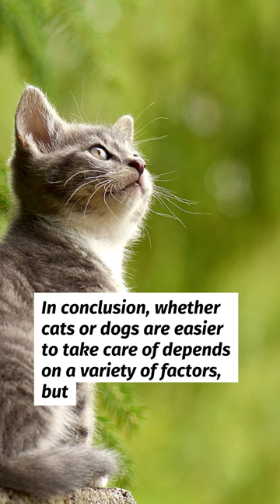Are cats easier to take care than dogs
Cats are often considered to be easier to care for compared to dogs, due to their independent and self-sufficient nature. Here are a few reasons why:

Independent nature: Cats are naturally solitary animals, and they do not require as much attention and interaction as dogs do. They are content to spend most of their day sleeping or grooming themselves, which makes them ideal pets for busy individuals or those who are not home frequently.

Self-cleaning: Cats are known for their meticulous grooming habits. They spend a significant amount of time licking and cleaning their fur, which helps keep them clean and eliminates the need for regular baths.

Lower exercise requirements: Unlike dogs, which often require daily walks or playtime, cats do not need as much exercise. They are generally content to lounge around the house or play with toys, which makes them ideal pets for people who have limited time or physical ability.

Litter boxes: Indoor cats are trained to use litter boxes, which make it easy to manage their bathroom needs. Unlike dogs, which may require regular walks or trips outside, cats can take care of their bathroom needs in a confined space.

However, it is important to note that while cats are generally easier to care for than dogs, they still require time, attention, and resources from their owners. They need regular grooming, appropriate litter boxes, scratching posts, and interactive toys to keep them healthy and happy. Additionally, some cats may have special needs, such as medical conditions that require regular vet visits or special diets, so it is important to research a specific breed or individual cat before adopting.

In conclusion, whether cats or dogs are easier to take care of depends on a variety of factors, but cats are generally considered to be more independent and low-maintenance pets compared to dogs.